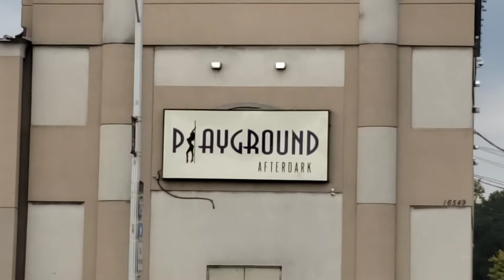Glass Block Window Job & Look Inside An Abandoned Detroit Home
Glass Block Window Job & Let's Look Inside An Abandoned Detroit Home